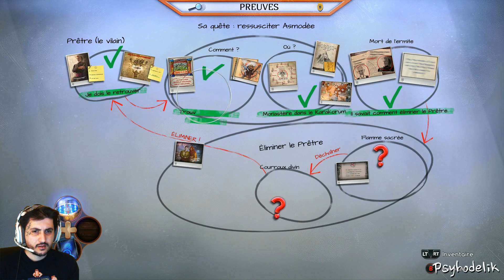Enigmatis 3: The Shadow of Karkhala - #2 Au sommet de la Zigourrat